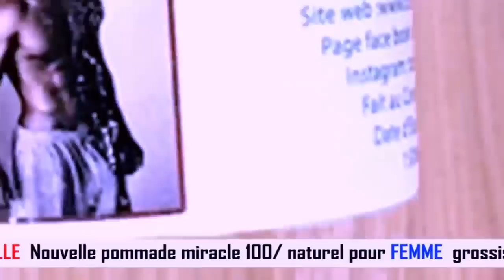KISSIDJORA Nani Alingi Akimisa Ba DANSEUSES Na Ba MUSICIENS Ya HEIRITIER WATA Na MADRID